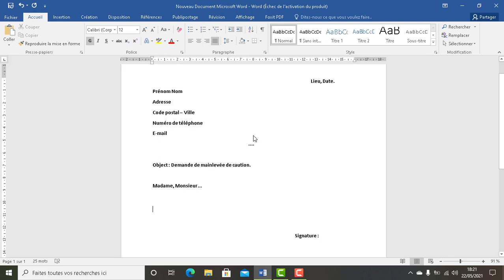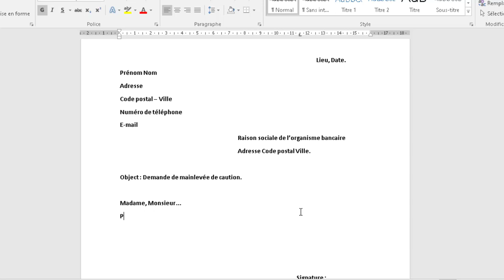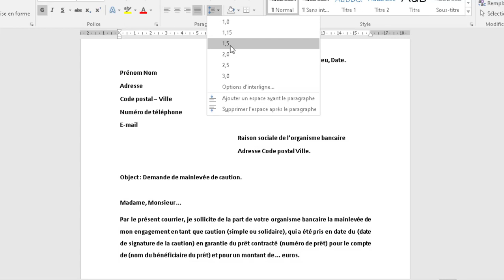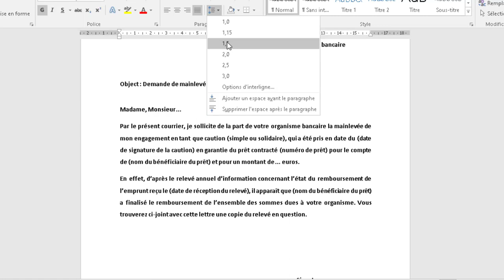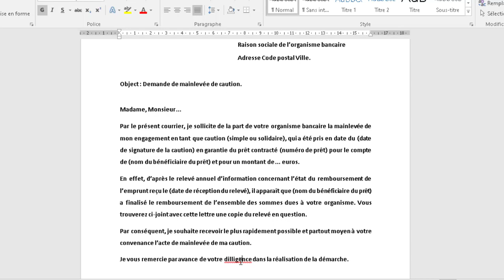Demande de Mainlevée de Caution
La vidéo montre comment rédiger une lettre pour demander la mainlevée de caution.
La mainlevée de caution est automatiquement accordée deux ans après que le débiteur ait intégralement remboursé ses dettes. Toutefois, vous pouvez accélérer la procédure en effectuant une demande spécifique auprès de la banque du bénéficiaire du prêt. NB : La plupart des banques facturent les certifications anticipées de mainlevée.